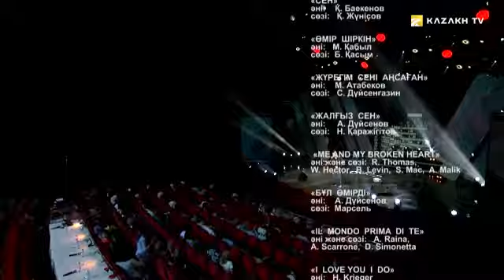Республиканский конкурс «Жас Қанат – 2019». 3 часть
Предлагаем вашему вниманию 3-часть республиканского конкурса молодых исполнителей «Жас Қанат – 2019».

В этом году конкурс проводится в 28 раз. В нем приняли участие исполнители из 10 городов Казахстана, в том числе из Нур-Султана, Шымкента, Семей и Усть-Каменогорска.

Напомним, впервые конкурс «Жас Қанат» прошел в 1992 году в Алматы. Он отличается от «Азия дауысы» тем, что в нем принимают участие только казахстанские молодые исполнители. К тому же, один и тот же конкурсант не может участвовать несколько раз, таким образом каждый год конкурс зажигает новые звезды на творческом небосклоне.
Подробнее: